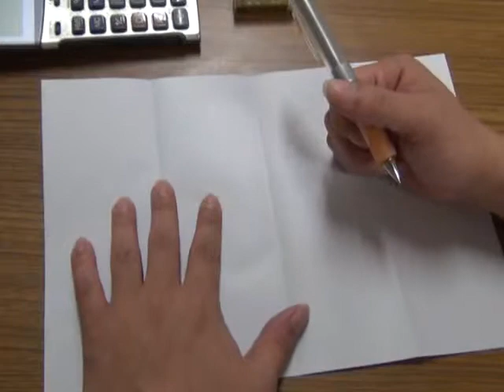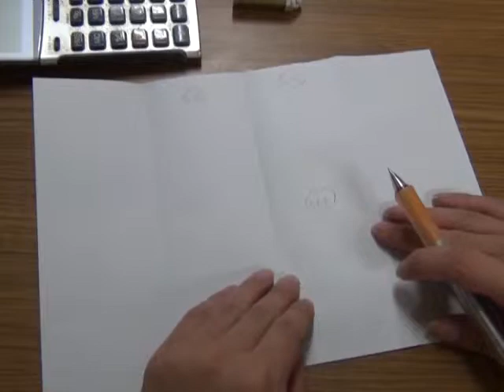第１３５回日商簿記２級予想！帳簿組織の下書きの書き方